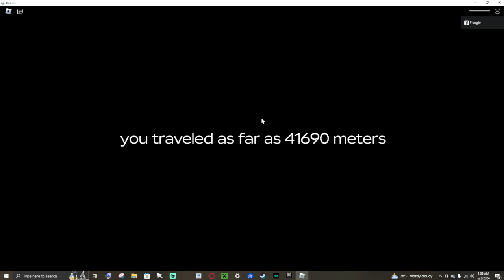wasting my life away in dusty trip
i cant believe i stay up until 1:30 AM for this